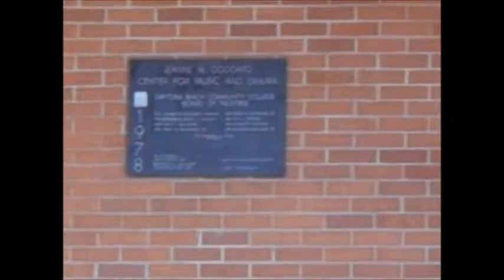A Day N the Life at Daytona State College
This is what happens when you mix random walking and a video camera at DSC.